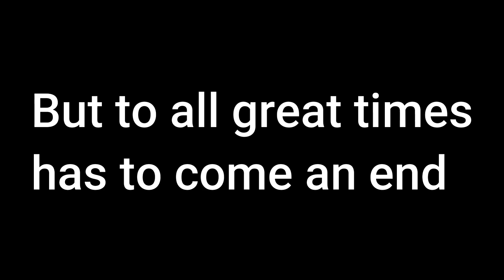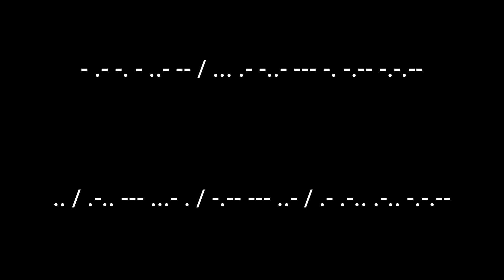Goodbye Saxony!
It's been a truly, wonderful time.
Credits to Arctic (ArcticcDimension) for the thumbnail.